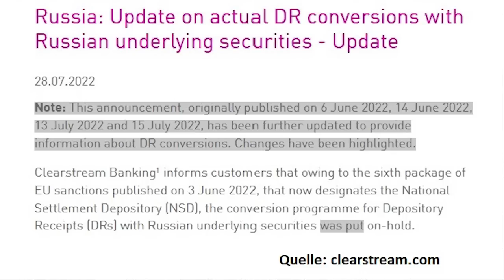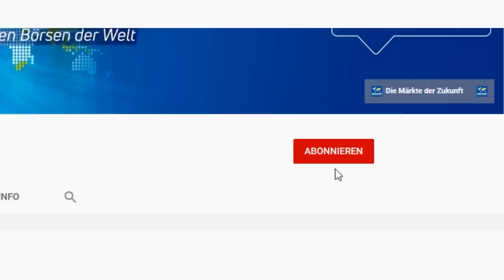Russland-ADRs - Endlich eine Lösung?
Viele Anleger sitzen auf russischen ADRs, die sie in Originalaktien tauschen wollten, das aber bisher nicht konnten – vor allem, weil sie kein Depot hatten, in dem man die russischen Originalaktien dann verwahren kann. Die Frist, innerhalb derer die ADRs noch bewegt und auf andere Depots übertragen werden können, hat sich nun aber bis zum 14. August verlängert. Dadurch entsteht für viele Anleger möglicherweise nochmal eine neue Möglichkeit zum Tausch. Eine Einschätzung von Gerhard Heinrich.

Offenlegung wegen möglicher Interessenkonflikte:
Bildrechte Thumbnail: © weyo/stock.adobe.com, © Who is Danny/stock.adobe.com